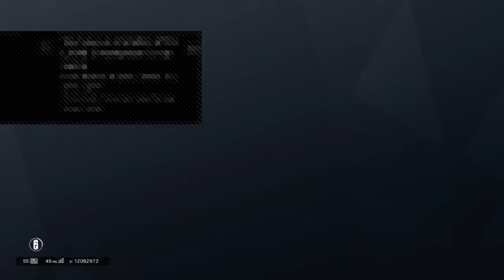Cano jr fagget